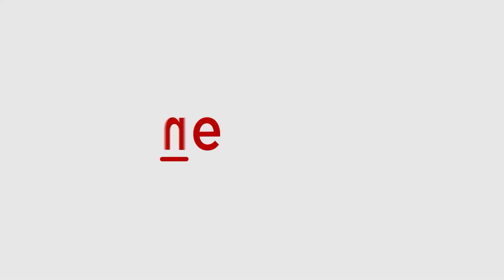Pomeranian to Labrador: 7 Most friendliest dog breeds in India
Here are the friendliest dog breeds in India that are loving, caring, and affectionate towards their owners.